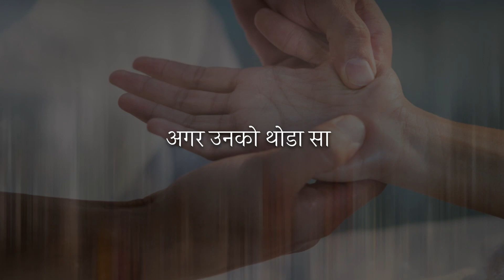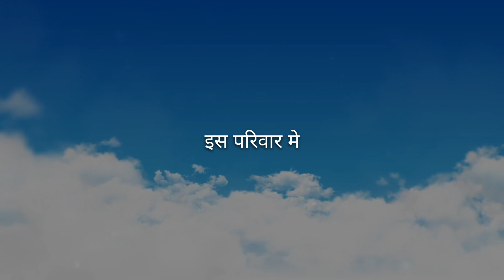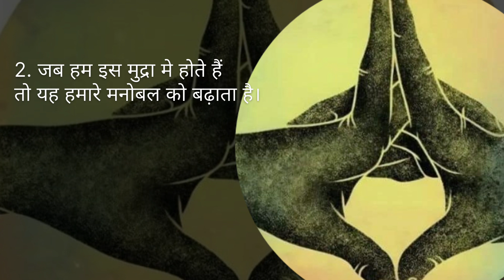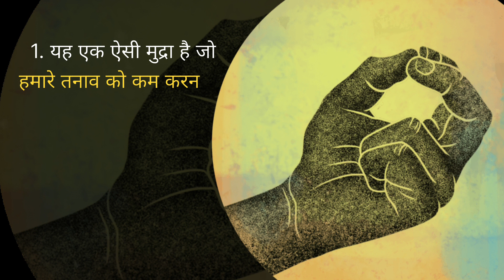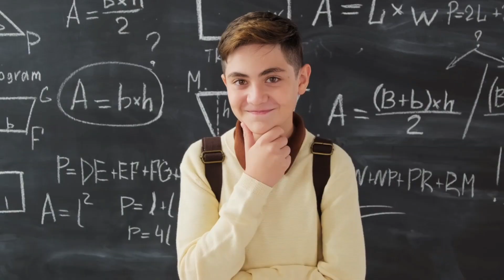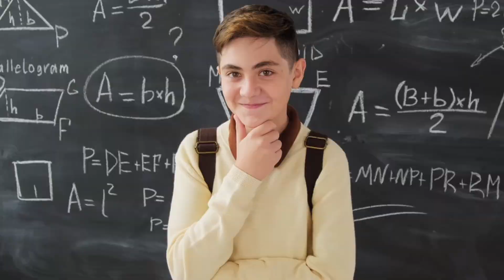सबसे शक्तिशाली हस्त मुद्राएं जिसे केवल 1% लोग ही जानते हैं | Buddha Teaches Powerful Hand Gestures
नमस्कार दोस्तों,
आज की इस विडिओ में हम आपको बताने जा रहे हैं हस्त मुद्राओं में छुपे रहस्य को जिसे केवल 1% लोग ही जानते हैं। इन hand gestures को elon musk से लेकर ronaldo तक सबसे सफल लोगों द्वारा अक्सर इस्तेमाल किया जाता है। अगर आपने इन हस्त मुद्राओं के चमत्कारी और अद्भुत फायदे जान लिये तो निश्चित ही आप भी अपनी सफलता के बहुत करीब होंगे और आपमें एक नया आत्मविश्वास झलकेगा। इन हस्त मुद्राओं का रहस्य हमनें बुद्ध की एक कहानी के माध्यम से पहुंचाने का प्रयास किया है।